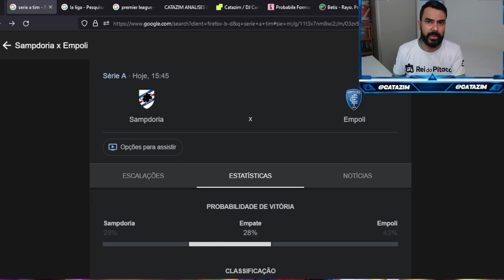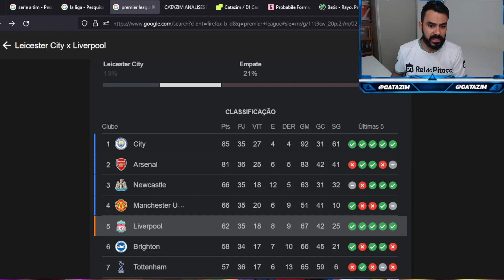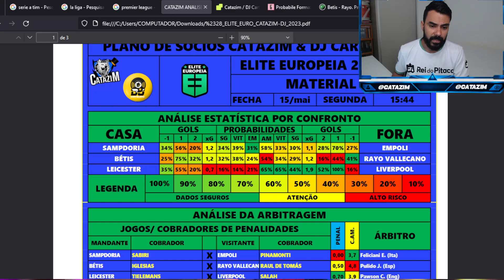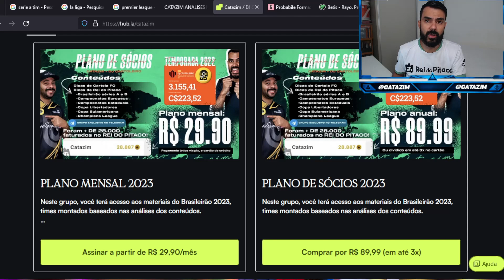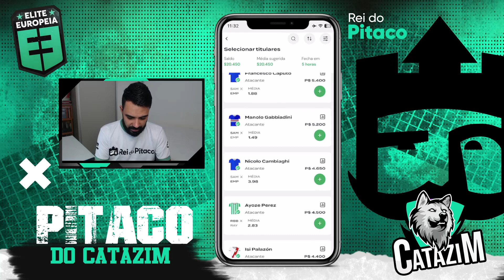DICAS PARA ELITE EUROPEIA NO REI DO PITACO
🟩A2SPORTS.BET🟩
👇🏼FAÇA SUA APOSTA COM QUEM ENTENDE👇🏼

🟤DG.IMPORTS🟤
👇🏼Faça seu pedido aqui👇🏼

catazim
cartola express
catazim
CARTOLA RESENHA
Elite Europeia
La Liga
Serie A Italiano
Premier League
Serie A Tim
Real Bétis
 Willian José
Rayo Vallecano
 Sergio Canales
Empoli
Sampdoria
Premier League
Leicester
Liverpool